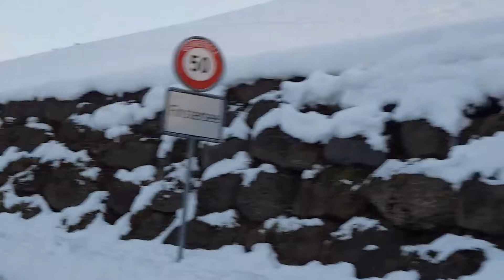🤠Swiss Mountain Runde 🗻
Vožnja po švicarskim brdašcima sa snijegom i šumskom putu. Hvala vam od ❤ na pregledu i lijepom komentaru 👋🗻🤠